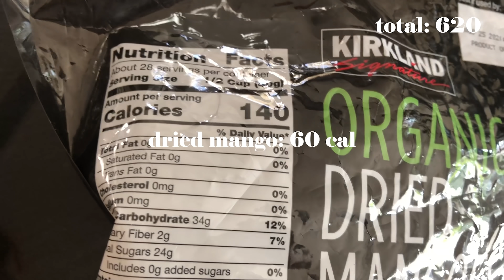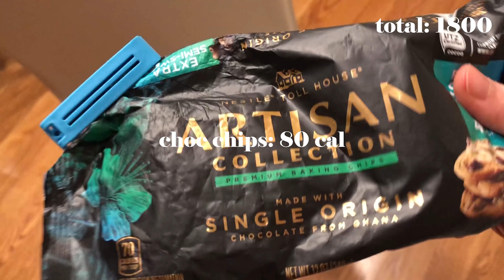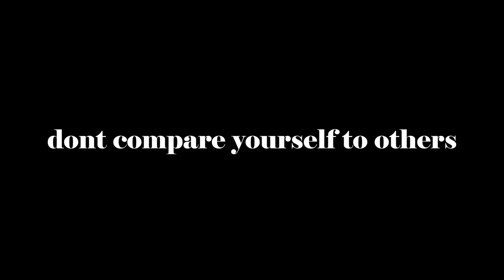what i EAT in a WEEK | CALORIES of an INTUITIVE eater *over 2000*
this is a what i eat and a rough estimate of how much an intuitive eater eats (bc i dont own a caloric scale anymore), but before you come at me saying i overestimate, i probably didnt because i always eat more than what's pictured, and ive had a lot of experience with these dumb calorie numbers. this is just to show you that calories don't matter, and you should eat what you want :)

remember to love urself but if u dont... i still love u 🥐
-annie fang